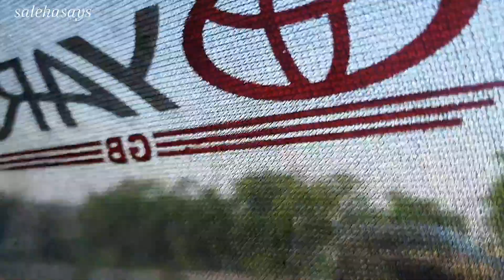Dawat Vlog | itni bari Dawat kis khushi mai ? Barish k baad موسم itna hassen ho gya!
dawat vlog
dawat vlogs
dawat recipes
dawat
dawat vlogs
dawat preparation
dawat vlog uk
eid dawat
desi dawat vlog
pakistani dawat
dawat menu ideas
grand dawat vlog
iftar dawat vlog
15 logon ki dawat

Bakes whole Chicken
Red chilli 🌶 2 tbs
garam masala 1 tbs
Black pepper 1 tbs
marinat for 30 min and bake for 1 hour

 Dawat day l  dawat kis khushi
 mai? I dawat k beech mai barish ho gye I
 itne maze k khane#dawatvlog​